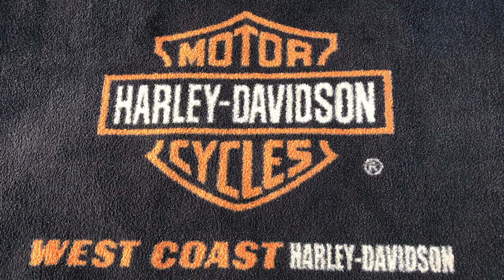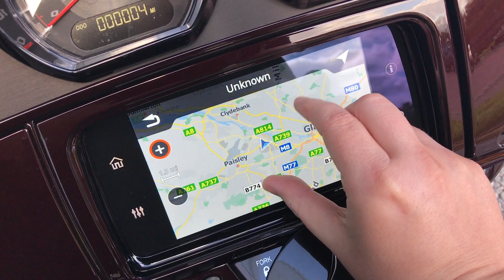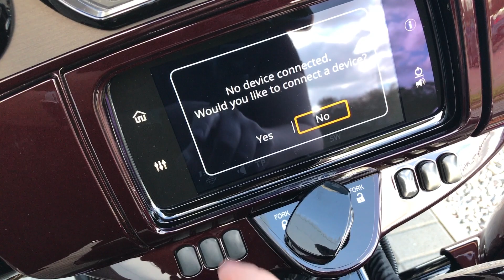2019 HARLEY-DAVIDSON CVO STREET GLIDE | BLACK FOREST & WINEBERRY @ WCHD, Glasgow, Scotland